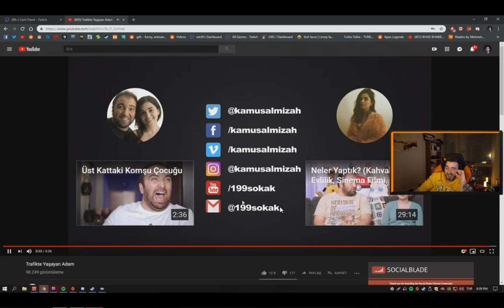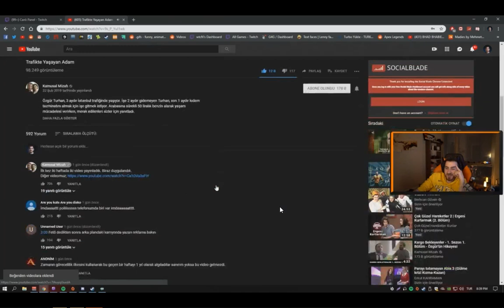WtnN| Trafikte Yaşayan Adam Videosunu İzliyor...